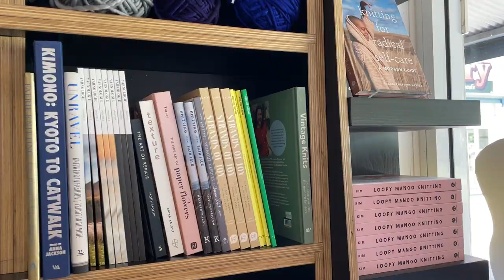Of course I ended up in the ONLY yarn store in Australia that stocks Wool And The Gang...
Come yarn shopping with me in Western Australia!